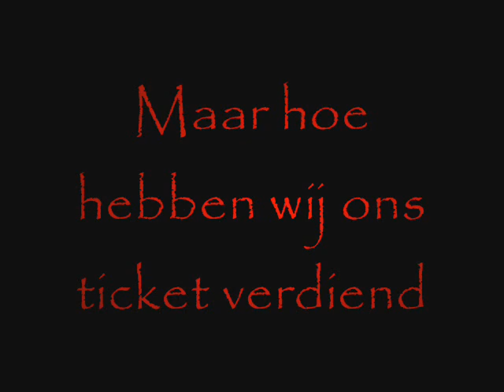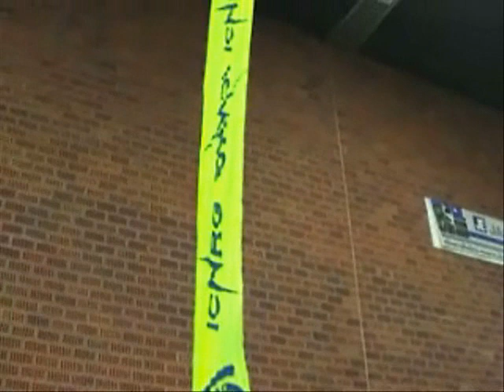icNRG FIRST LEGO LEAGUE POWER PUZZLE POWERPUZZLE FLLOAC FLL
Dutch FIRST Lego League team (FLL) icNRG -- I see ENERGY is competing in Tokyo JAPAN at the FLLOAC the Japan Open Asian Championships Tokyo april 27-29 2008.
Check out the RCX based modular design and the tag team approach.